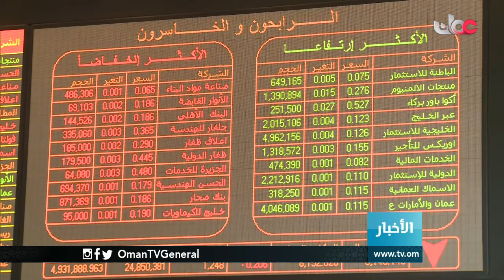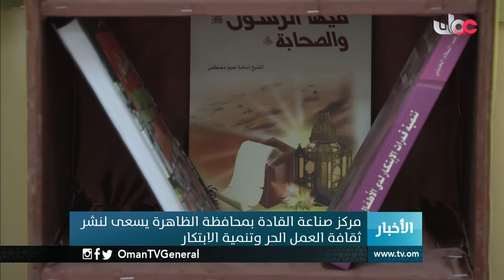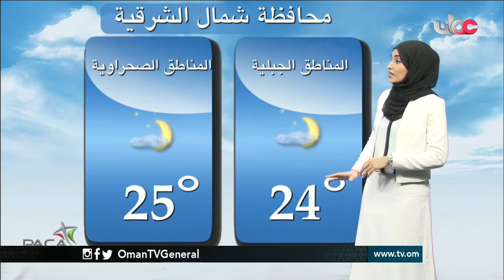أخبار الخامسة | السبت 8 رمضان 1438 هـ